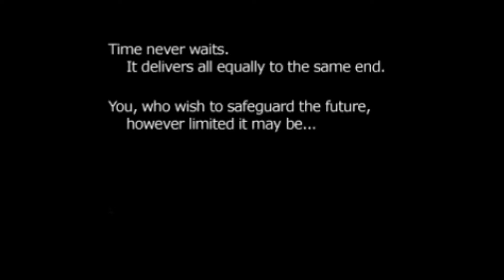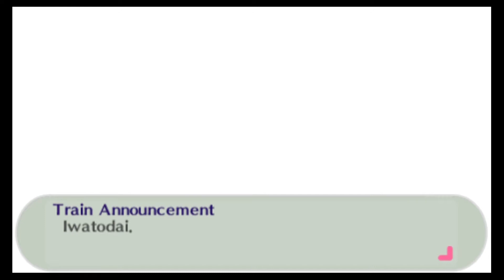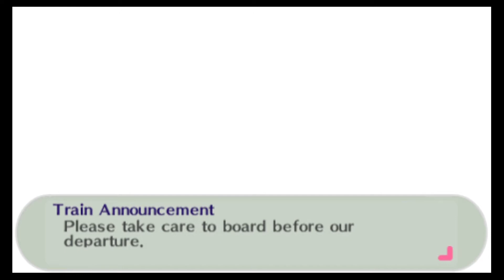Persona 3 Portable | Episode 1 | I Guess This is Normal